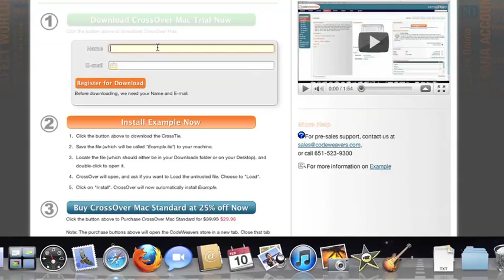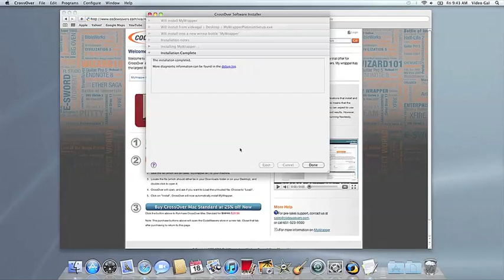Installing My Wrapper on Mac with CrossOver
In this video we will demonstrate how to install and run My Wrapper on your Intel Mac using CrossOver from CodeWeavers. My Wrapper is also available for Linux.

For over 9 years, My Wrapper has been helping people make their own candy bar wrappers. My wrapper has the largest library of personalized candy wrappers! You can even print your own candy bar wrappers with photos from you digital camera!